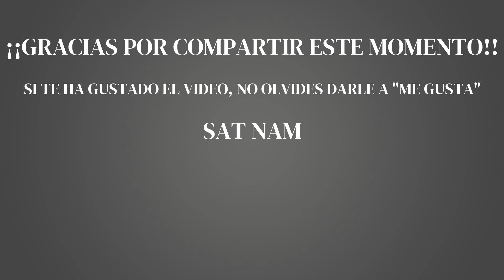Astrología - Semana del 13 al 19 de Febrero. Resumen de semana y lunes 13 y martes 14 de Febrero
00:00 Resumen de la semana
06:11 Lunes 13 de Febrero
06:39 Martes 14 de Febrero
07:28 Resumen Lunes y Martes

Clima astral para la tercera semana de Febrero.

Para ésta semana, te propongo practicar la meditación Mejora el estado de Bienestar:

Que la disfrute.
Sat Nam!